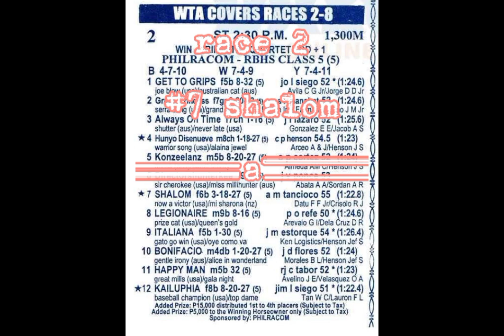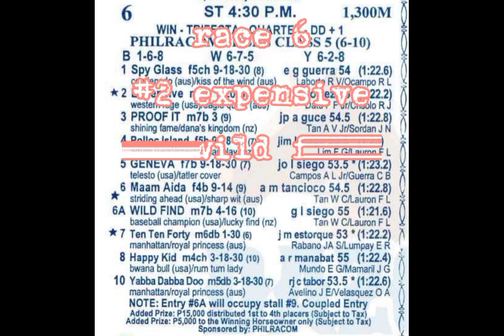September 18, 2021 Karera Sta Ana Race Tips and Infos